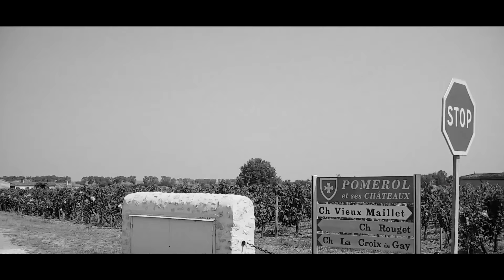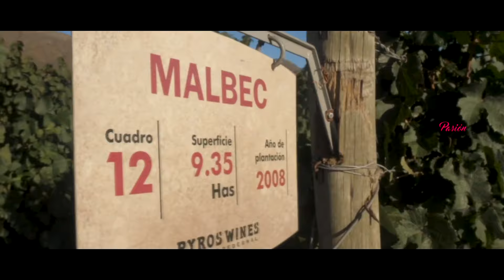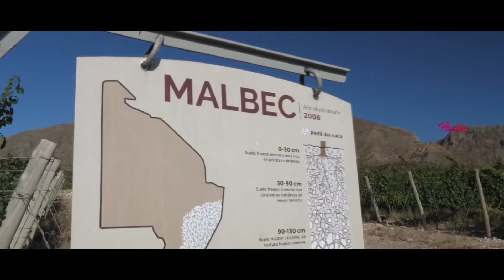Paula "Pupi" González (Pyros Wines, Salentein) - PASION POR EL VINO (Programa 39, Bloque 1, Temp 6)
El Valle de Pedernal ubicado en la Provincia de San Juan, con los cautivantes viñedos de Pyros Wines del Grupo de Bodegas de Salentein, nos mantuvo afinada nuestra dosis de asombro.
La muy joven enóloga Paula "Pupi" González nos cuenta toda su experiencia de primer enóloga de un proyecto de vinos premium a su tan corta edad.